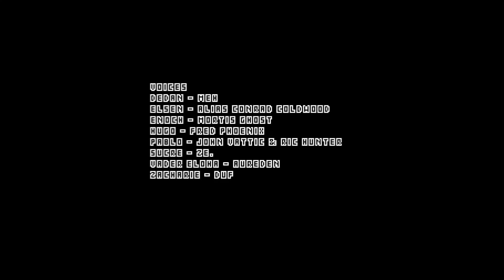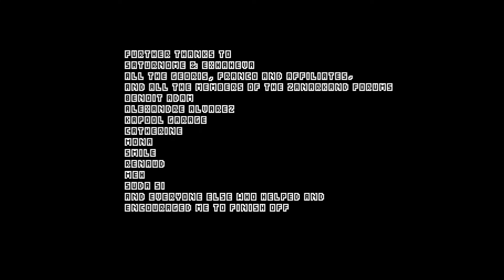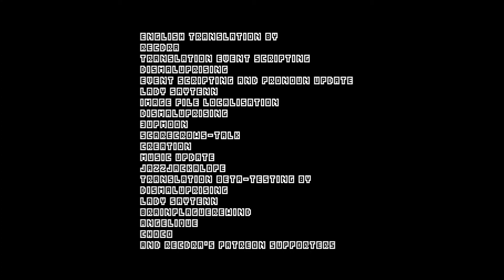SOMEWHERE OVER THE RAINBOW | OFF - Episode 10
The epic conclusion to OFF.